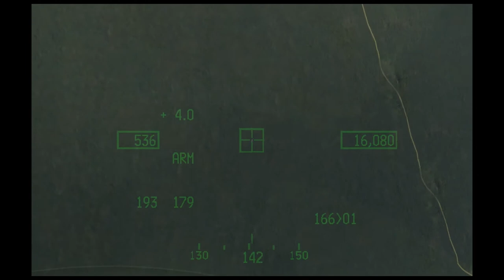Falcon 4 BMS Seoul OCA + Massive Scramble, Bad Day for Fluffer